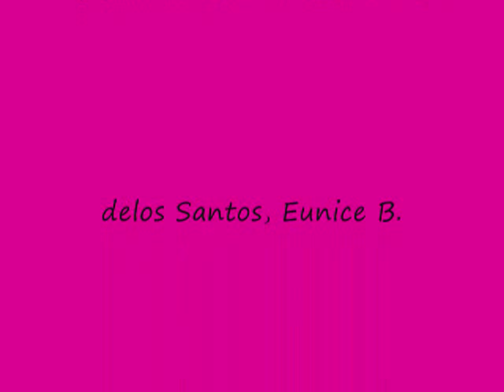NSTP-CWTS Group 1